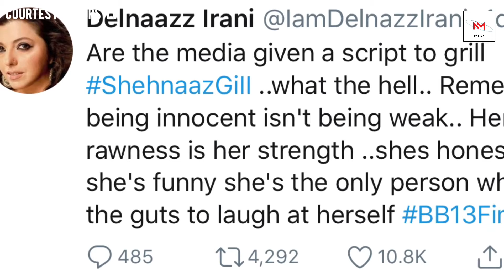Bigg Boss 13 SHEHNAAZ के Khilaf Media को Mila SCRIPT Said TV Actress Delnaazz | Delnaazz On Sana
NM Buzz presents bigg boss 13 Season Video, which Cover's daily updates around Siddharth Shukla, Shehnaz Gill & Salman Khan.

Narrated/Commentary Given By - Neeta
Videos/channels channel mentioned - colors tv
CREDIT - COLORS TV

IF ANY CONTENT OWNER HAS SOME ISSUES WITH MY VIDEO PLEASE SEND A MAIL OVER TO MY BUSINESS MAIL AND I WILL REMOVE THE VIDEO.